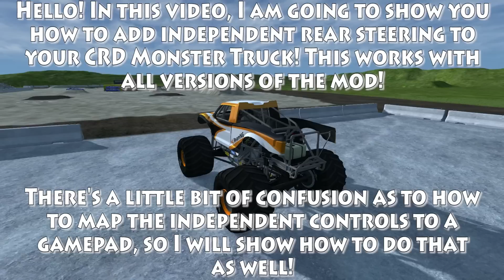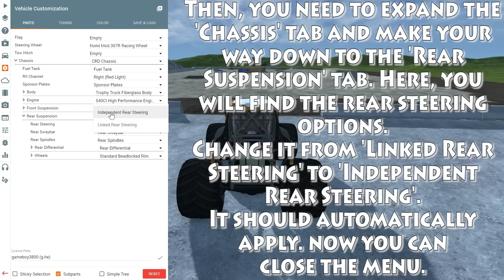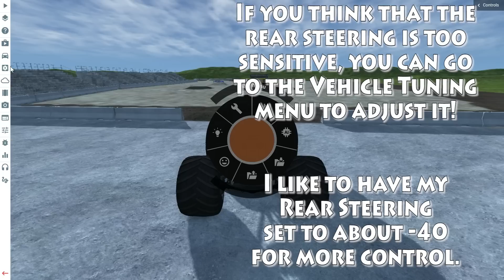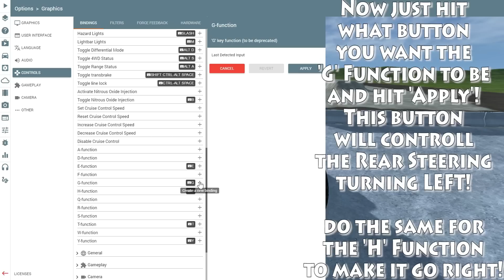(OUTDATED) BeamNG.Drive Monster Jam; How to install/tune/keybind Independent Rear Steering!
This video isnt actually outdated, all the steps are still correct. but i've since remade this tutorial video with a much newer version of the mod and have gone more in depth of how to control the truck with this independent rear steering
Watch this if you want to know how to get the most control out of your monster truck!
FAQ:
Q: How do I add Nitrous to my monster truck?

Q: what?
A: what?

A: nope. I just do stupid videos of it. FLyInG 2 YoUr SoUL is the lead developer of it.